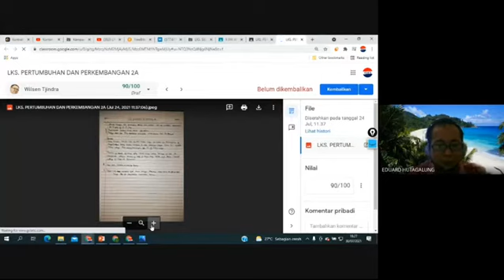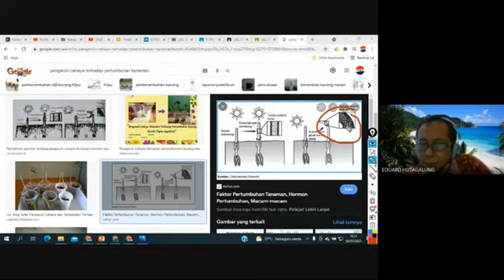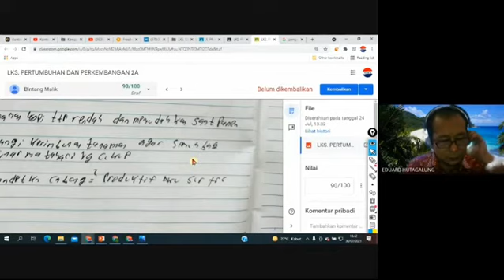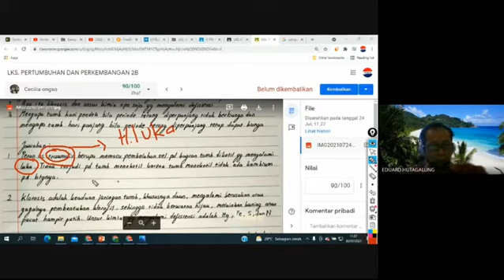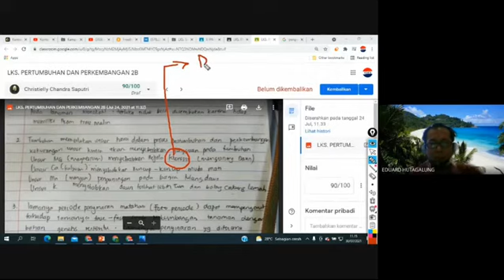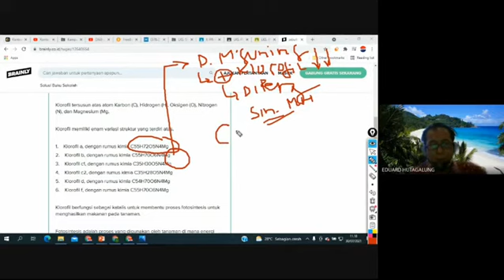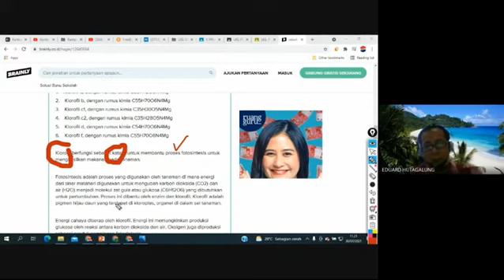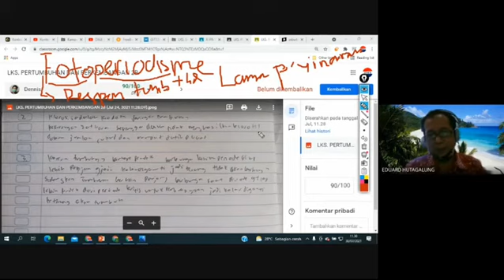PEMBAHASAN LKS PERTUMBUHAN DAN PERKEMBANGAN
Faktor yang mempengaruhi pertumbuhan dan perkembangan dipengaruhi oleh :
1. Faktor dalam
    a. Gen
    b. Hormon
2. Faktor luar
    a. Nutrisi
    b. Cahaya
    c. Suhu
    d. Kelembaban
    e. derajat keasaman. dll